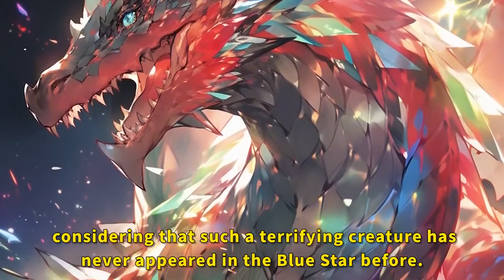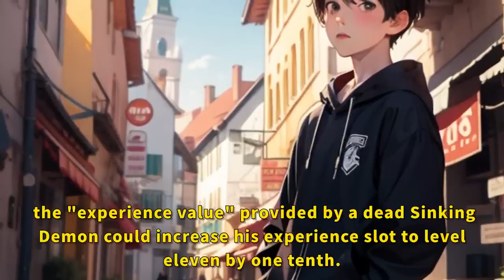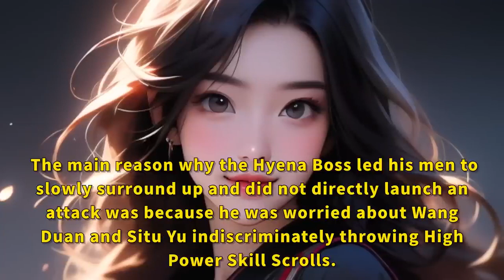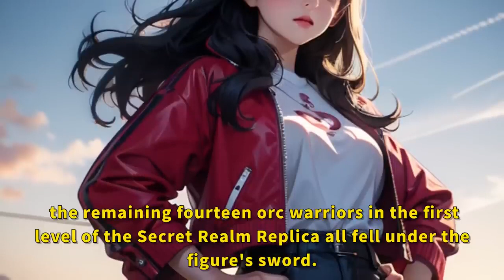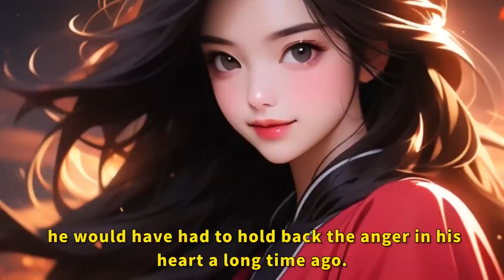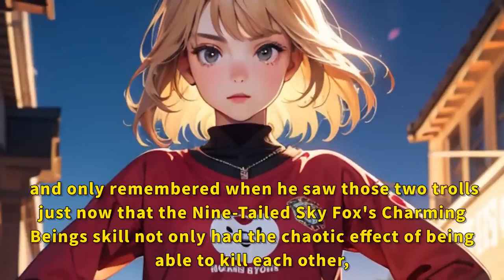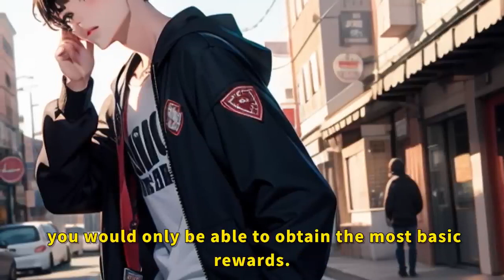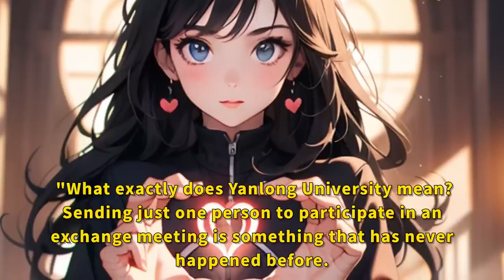I have awakened as the Giant Beast Master.